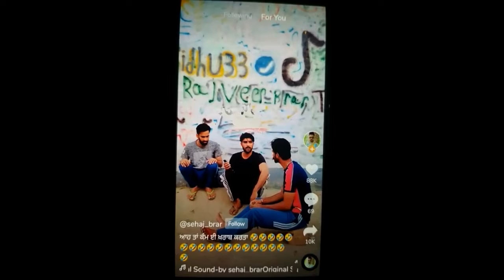Best Viral Comedy Compilation New 4 Funny Comedy - Best Comedy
ABOUT HEALTH4YOU
Our main focus is to provide simple, Natural Laugh, Health Comedy, natural home remedy and herbal cures for everyday tensions, infections and problems. We also look at the benefits of eating nutritious foods to improve the overall health of the body and the importance of exercise and Sports Health and Comedy/ Jokes health.

Contents are Created under common licence